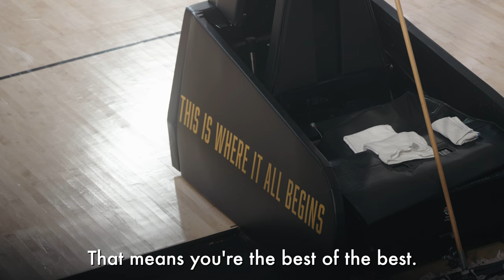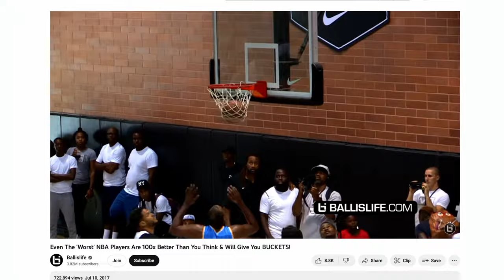Dusty Stromer: "Blonde Boy Wonder" Episode 3 | An Original Docuseries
6th ranked player in the state, Top 50 in the nation, Mission league champ, Mission league MVP. What do all of these accolades mean? Nothing. Dusty must once again prove his skill set in the top 100 camp. Will he be able to climb the mountain in order to remain the national standard? With the help of Pooh Jeter he will have to navigate through the ups and downs and prove once again that he’s one of the best through this taxing ordeal

With injuries building up after a grueling AAU season and the long awaited Peach Jam tournament looming ahead. Dusty takes a traditional lake retreat with his family to reset his body and mind.

How will Dusty stay mentally and physically strong all while leading a team and nursing injuries?

Get Another Love by Tom Odell and over 1M + mainstream tracks License ID: GjB0Vk745Yg

Get bad vibes forever (feat. PnB Rock & Trippie Redd) by XXXTENTACION, PnB Rock, Trippie Redd and over 1M + mainstream tracks License ID: MQlM46O2JBj